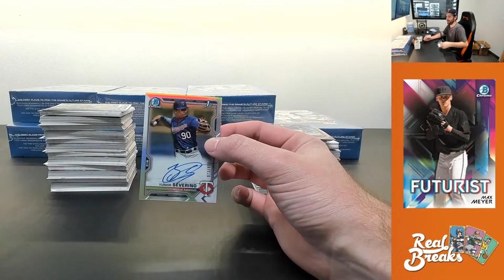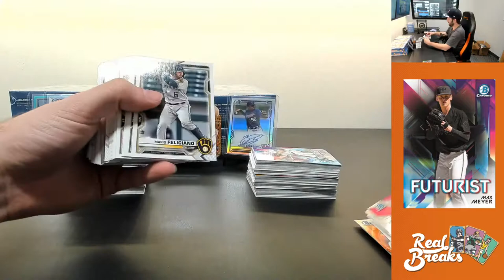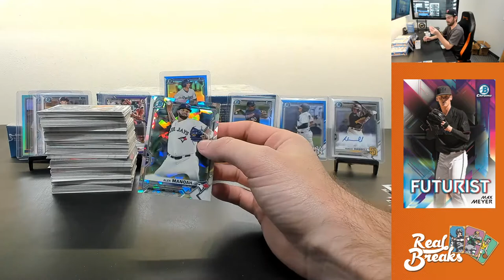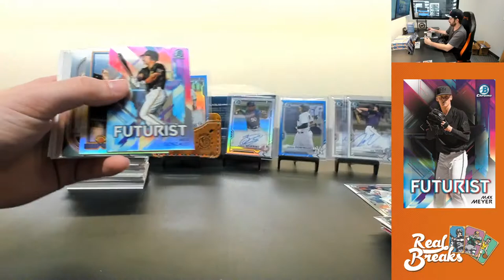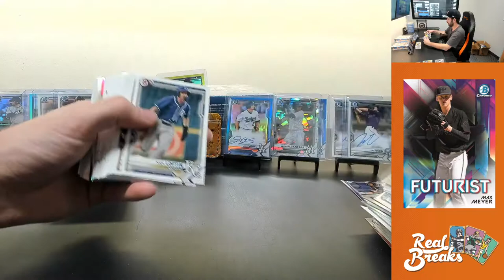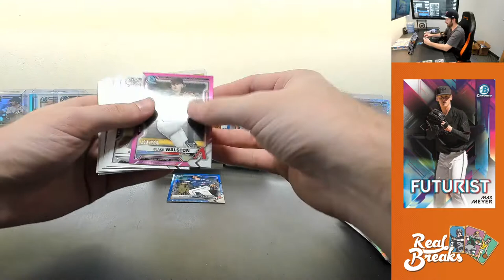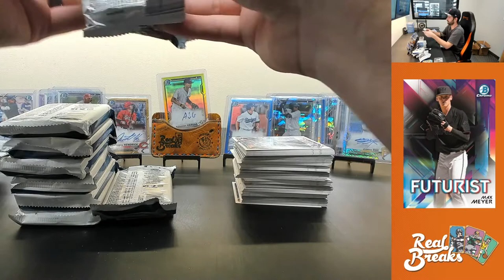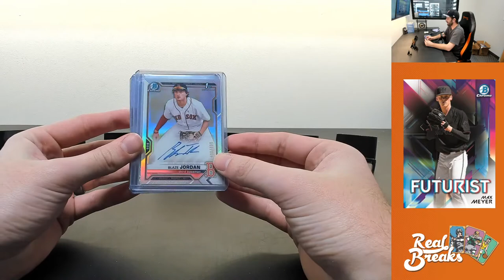2021 Bowman #49 Jumbo Random - 1/1 Progressive Jackpot @ $200 (5/4/20)